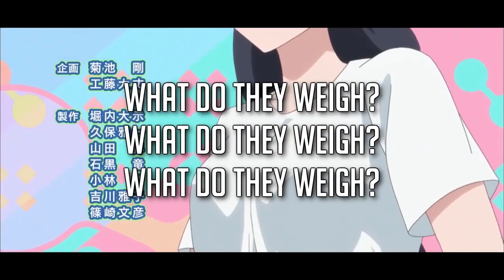How Heavy Are The Dumbbells You Lift Rap AMV | Do You Lift? | feat JaxBlade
Sakura Rap | Dumbbell Nan-Kilo Moteru? | JaxBlade Workout

Follow GameboyJones!

Potential Spoilers Ahead!

How Heavy Are The Dumbbells You Lift: Sakura is a second year high school girl who has a voracious appetite; this habit leads to her gaining weight. Once this is brought to her attention, she relunctantly thinks about joining the Silverman Gym. At the gym, Hibiki finds out that Akemi Soryuin, a schoolmate of hers, is also thinking about joining. Upon meeting Naruzo Machio, one of the trainers, she falls heads over heels in love with him and joins the gym. Motivated, Hibiki vows to lose weight.

JaxBlade: Z warrior, Personal Trainer/Online Coach and Comic/Anime/Cartoon NERD! Follow his journey of using Training methods of my Fav Fictional Characters to achieve a Better physique & get Tough Like The Toonz! Danberu Nan Kiro Moteru/ Dumbbell kilo Moteru / How Heavy Are The Dumbbells You Lift. One my favorite Series of all time Has finally been animated and is now available to watch on FUNIMATION's website. I figured as I've been a Personal Trainer for the last 10 years and the show is about Health, Fitness and Training I would breakdown and react to each episode telling yall whats Valid and whats a bit iffy. I've been waiting for Hibiki Bae, Akemi, and Machio to be animated and NOW DESTINY HAS REWARDED MY PATIENCE! I've waited 2 years for this day How Many Kilos are the Dumbbells You Lift? The workout manga DANBERU  KIRO MOTERU HAS FINALLY GOT AN ANIME COMING  JULY 3rd 2019 !!! THIS MANGA will make ya want to workout more than My Hero Academia, DBZ, and One Punch Man combined and is incredibly WELL DONE AND I AM HYPED IT IS FINALLY COMIN!! Personal Trainer Reacts To How Heavy Are The Dumbbells You Lift Rap | Personal Trainer Reacts To How Heavy Are The Dumbbells You Lift!